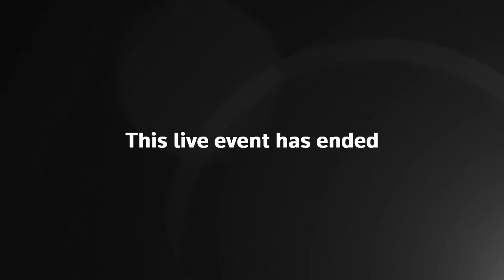French Prime Minister Jean Castex is expected to hand over his seat to France's new prime minister